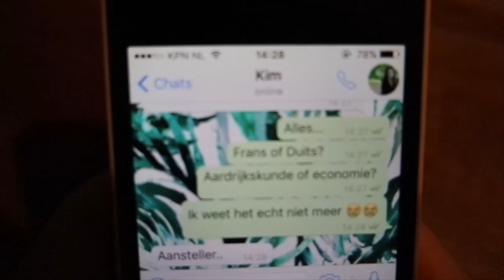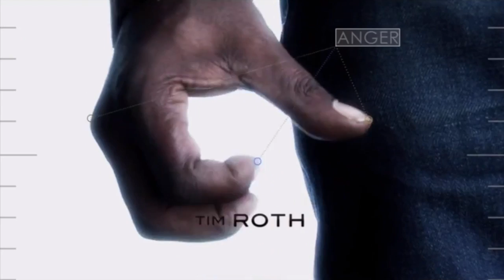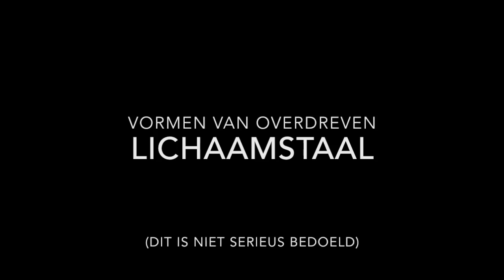Documentaire Nederlands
Deze video gaat over Documentaire Nederlands